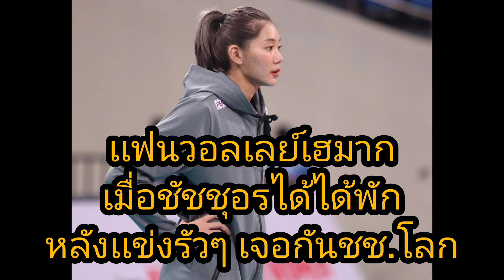เเฟนวอลเลย์เฮ ชัชชุอรได้พักก่อนไปชิงเเชมป์โลก ไม่ได้เจ็บเเต่เป็นการพัก